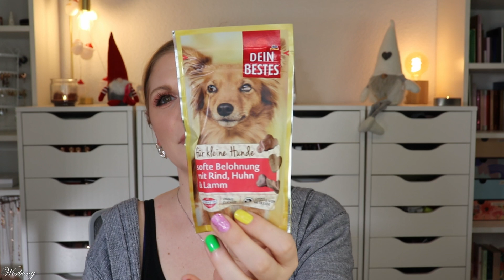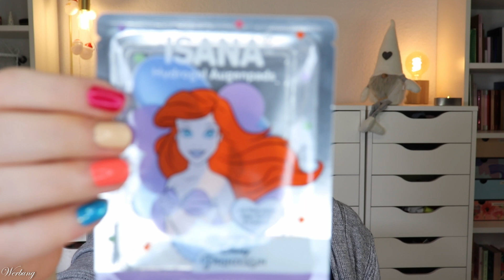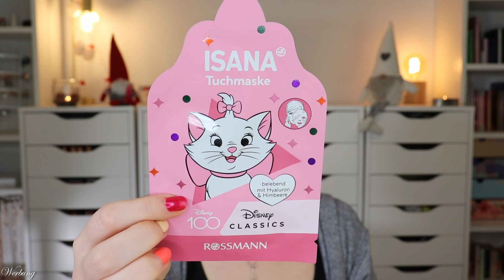DANKE! Zuschauerpost von Deliah, Martina & Sarah-Isabelle | Claudis Bunte Welt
zuschauerpost ist eine der schönsten Erfahrungen, die ich über Youtube kennenlernen durfte :)
Heute packen wir drei tolle Pakete aus, die mein Herz erwärmen.
Danke liebe Deliah, Martina & Sarah-Isabelle für die tollen Überraschungen!

Code: SINGLECLAUDI (*)

Danke, dass du hier bist und mir Support gibst!
Hier gibt es die Extraportion Videos von mir :)

Support geht auch hier:

MAINPUNKT: claudi223 macht die Lieferung versandkostenfrei
Außerdem gibt es immer wieder tolle Aktionen von der Marke.
JUST SPICES: justspices gibt dir ein Gratisgewürz zur Bestellung
PELETIERVERLAG: CLAUDI gibt dir eine Autogrammkarte als Goodie, die ein 1A Lesezeichen ist
Mega Support: Dort findest du auch meine beiden Bücher :)

Außerdem bekommst du mit CLAUDIWELT zusätzlich Rabatt - auch auf Reduziertes und die Beautyboxen!

Übersetzt heißt es "Partner". Es bedeutet, dass ich über entsprechende Partnerprogramme oder teilweise von der Firma selbst eine Provision dafür erhalte, dass über mich bzw. meine Links & Codes Produkte gekauft werden. Dadurch werden die Produkte für euch nicht teurer, ich werde aber für das Wegweisen entlohnt. Teilweise werden durch einen genannten Code die Einkäufe sogar günstiger, da ihr durch den Code sparen könnt.

Claudi